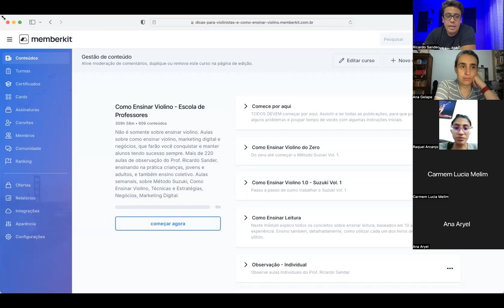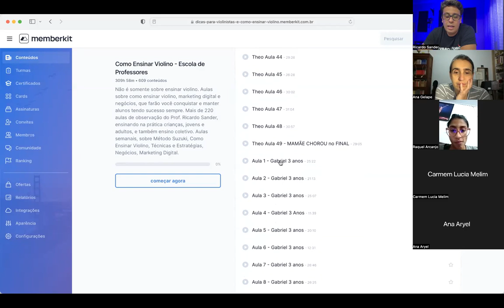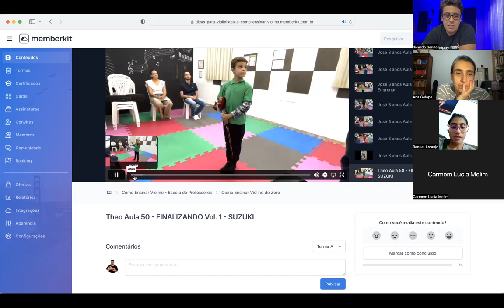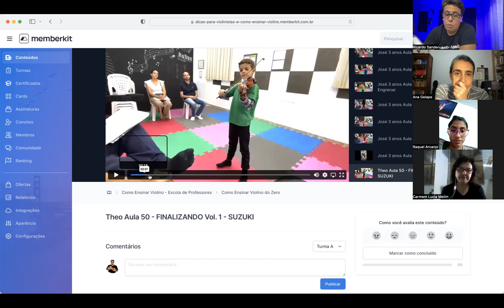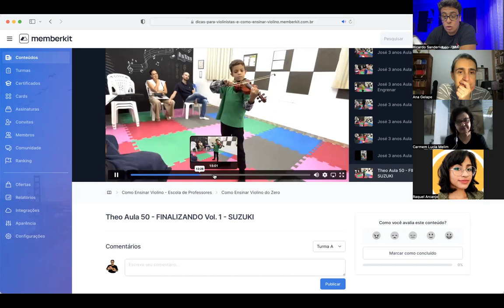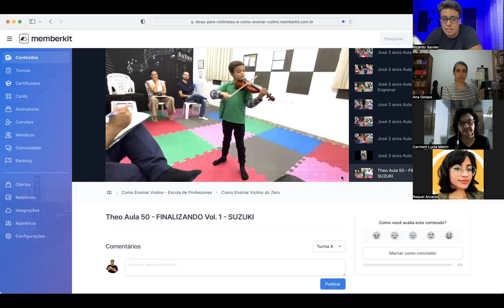PROFESSOR SUZUKI - Afinal, O que é MÉTODO SUZUKI ?